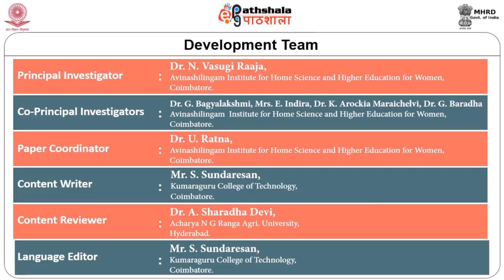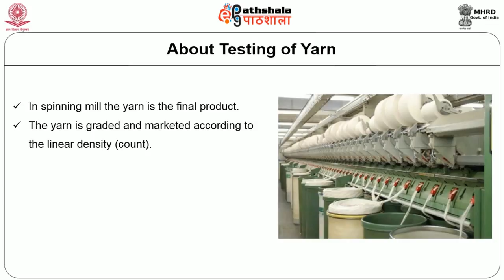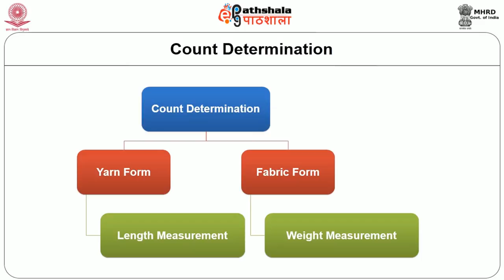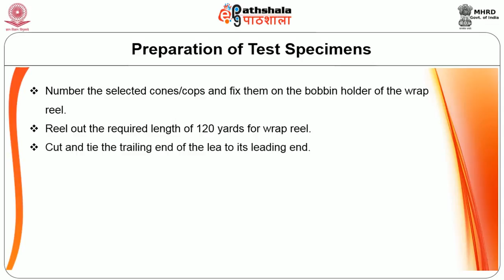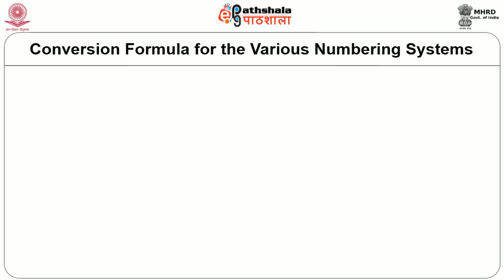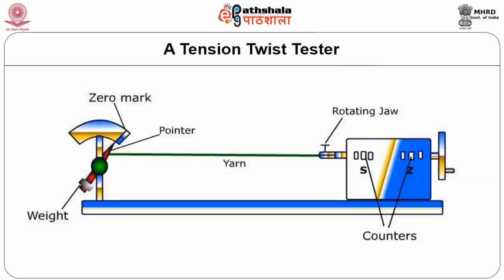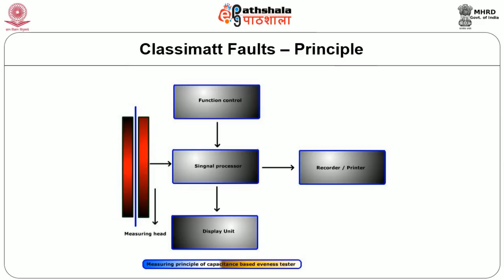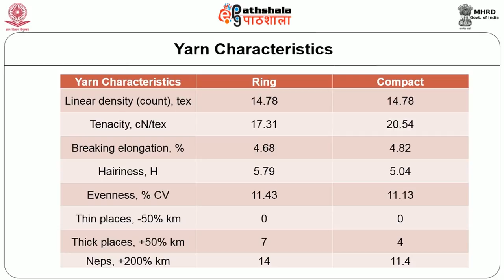Yarn Tests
Subject:-Home Science
Paper:-H08TM - Textile Manufacturing and Testing